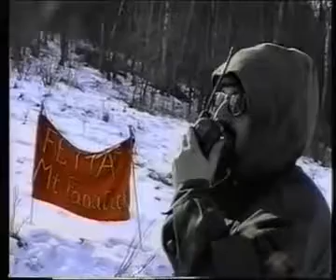Szturm na Mount Fanatik 9125m npm cz. 2/ 3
Reżyseria: Jan Wieczorek
Zdjęcia: Marek Oleksy
Występują:Grzegorz Zadrużyński,Jan Wieczorek, Michał łukasiewicz,Joanna Łątka,Ryszard Wieczorek  i inni.